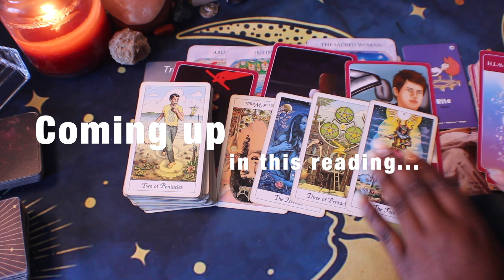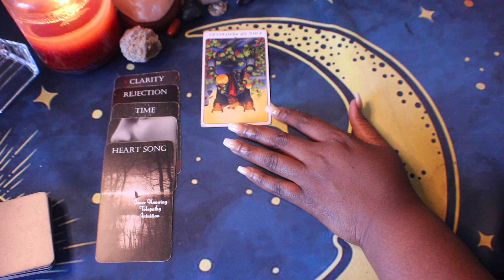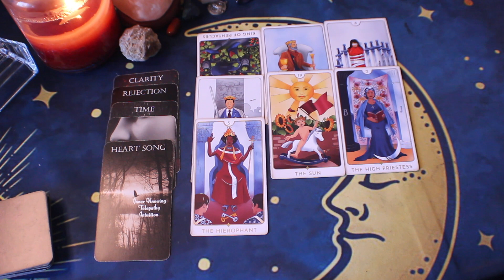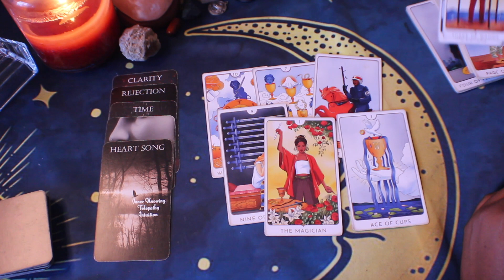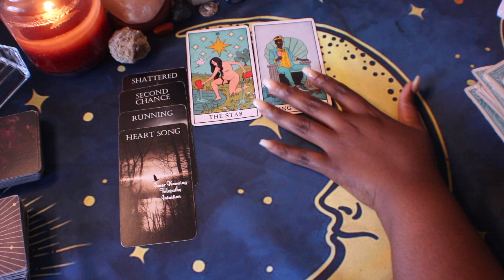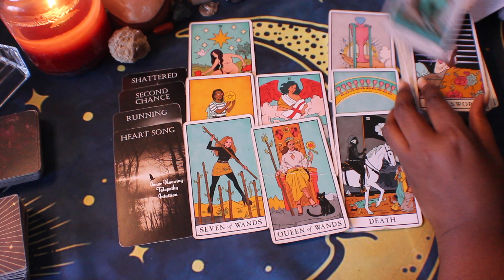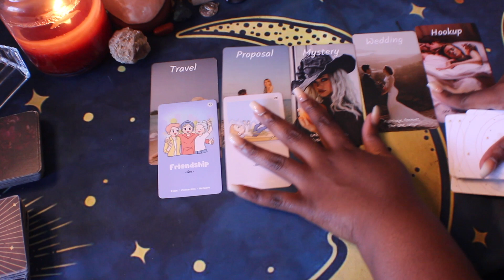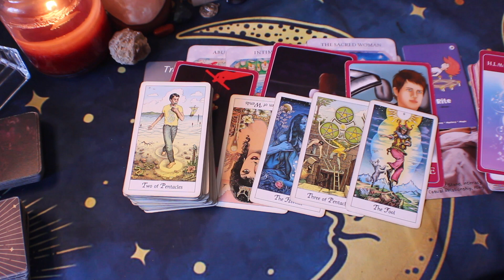Leo ♌️ : Unrequited love pops back in to control you & stop you from moving on. Still want this? 😘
Hello!